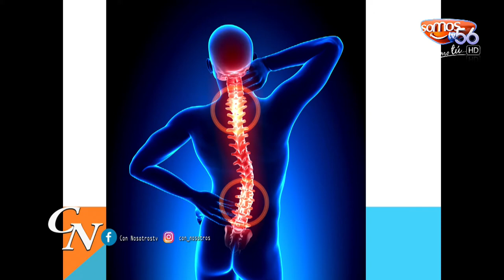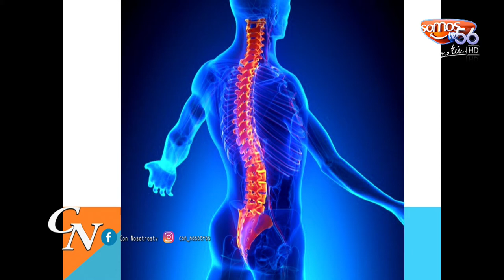Entrevista Con El Doctor Nelzon Cuello Rotellini